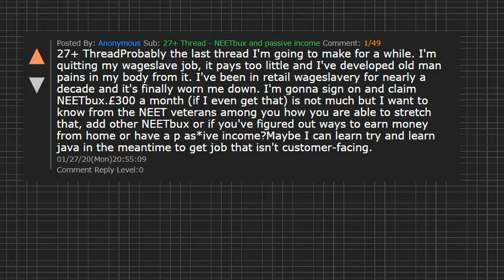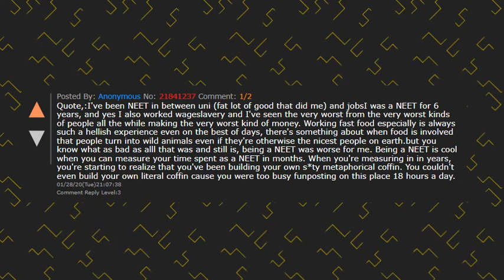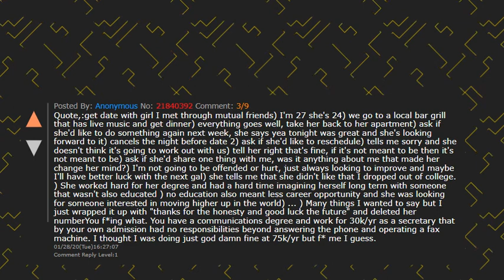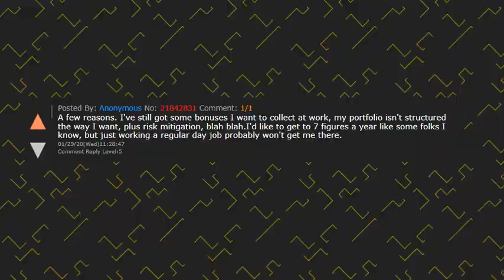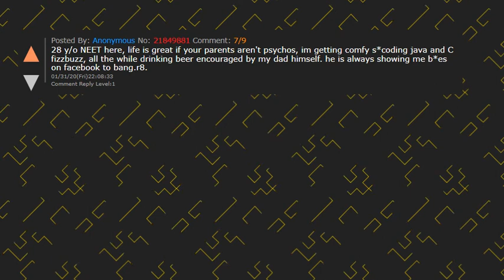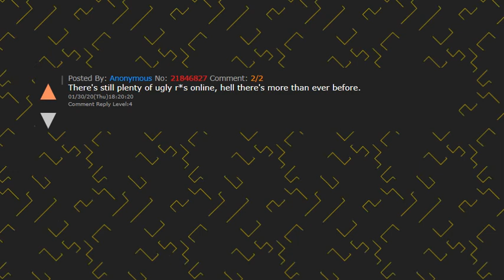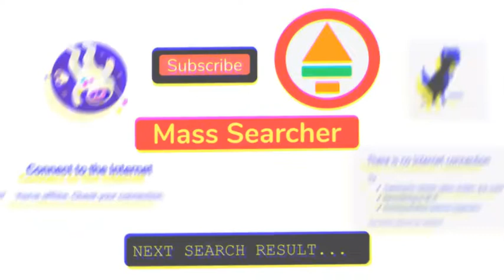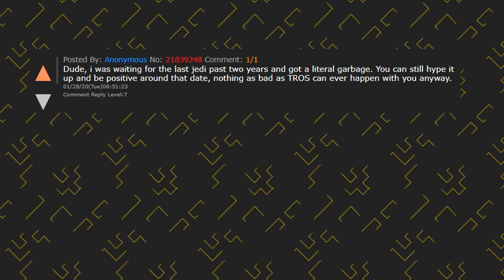Finding Passive Income (or going to work) - LIving a NEET life in 2020|| Anonymous Advice Column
Ask the opposite sex anything - Say it now - in the comments down below
Get It Off Your Chest - Say it now - in the comments down below

27+ ThreadProbably the last thread I'm going to make for a while. I'm quitting my wageslave job, it pays too little and I've developed old man pains in my body from it. I've been in retail wageslavery for nearly a decade and it's finally worn me down. I'm gonna sign on and claim NEETbux.£300 a month (if I even get that) is not much but I want to know from the NEET veterans among you how you are able to stretch that, add other NEETbux or if you've figured out ways to earn money from home or have a p as*ive income?Maybe I can learn try and learn java in the meantime to get job that isn't customer-facing.
What to do next ? ,I advise you too watch another Video.

You made it to the end, beautiful, random question
What hobby would you get into if time and money weren’t an issue?

🎵 Track Info:

Title: The Reckoning by AERØHEAD